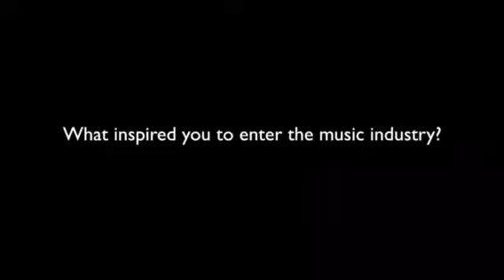Revive Me Interview